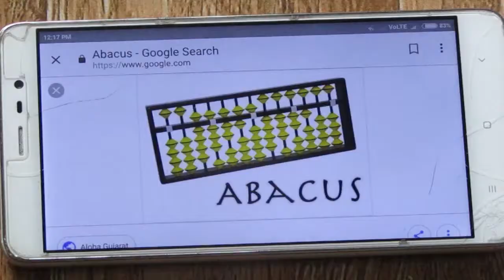How to make an Abacus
The abacus (plural abaci or abacuses), also called a counting frame, is a calculating tool that was in use in Europe, China and Russia, centuries before the adoption of the written Hindu–Arabic numeral system. The exact origin of the abacus is still unknown. Today, abaci are often constructed as a bamboo frame with beads sliding on wires, but originally they were beans or stones moved in grooves in sand or on tablets of wood, stone, or metal.

Abaci come in different designs. Some designs, like the bead frame consisting of beads divided into tens, are used mainly to teach arithmetic, although they remain popular in the post-Soviet states as a tool. Other designs, such as the Japanese soroban, have been used for practical calculations even involving several digits. For any particular abacus design, there usually are numerous different methods to perform a certain type of calculation, which may include basic operations like addition and multiplication, or even more complex ones, such as calculating square roots. Some of these methods may work with non-natural numbers (numbers such as 1.5 and ​3⁄4).

Although today many use calculators and computers instead of abaci to calculate, abaci still remain in common use in some countries. Merchants, traders and clerks in some parts of Eastern Europe, Russia, China and Africa use abaci, and they are still used to teach arithmetic to children. Some people who are unable to use a calculator because of visual impairment may use an abacus.